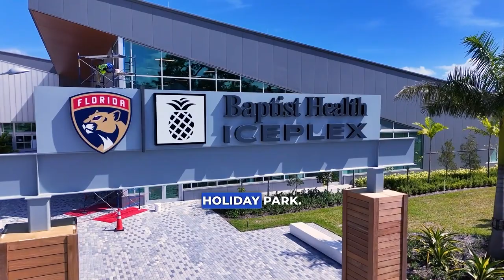Minute with the Mayor- 3/19/2024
Minute with the Mayor⏱️ covers the latest in FortLauderdale FAST! This week's episode
🏛️ Vacation Rentals
🏛️ FTL War Memorial Auditorium & Baptist IcePlex